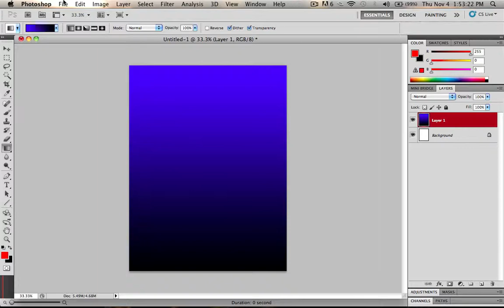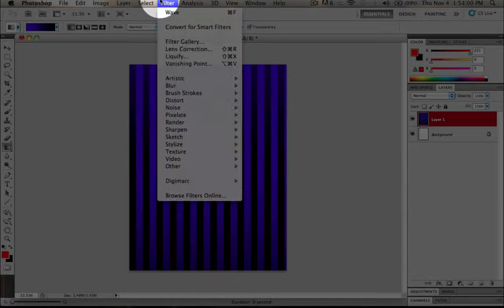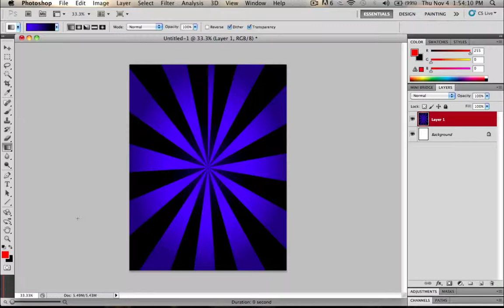Starburst Effect - Photoshop Tutorial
Tutorial on how to make the starburst effect in photoshop.